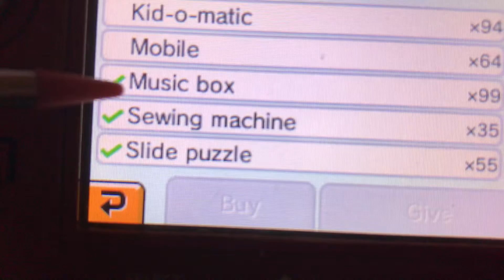Tomodachi Life part 1034 // what is the longest Tomodachi Life series on YT??